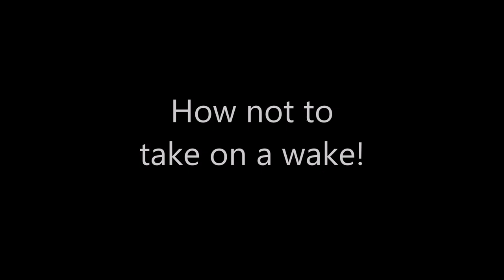Mount Hope Boat Launch Bristol, RI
A few pictures and some video taken on 15 Sep 2019 in Bristol, RI